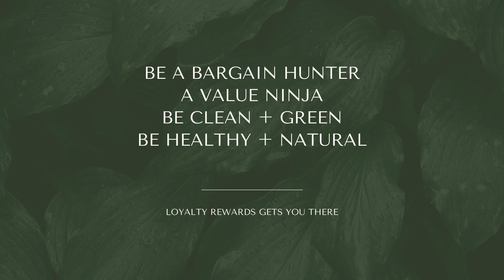The Best Way to Buy doTERRA | Why Choose doTERRA Essential Oils?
x